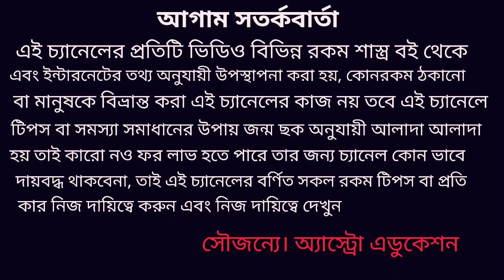গৃহে শিবলিঙ্গ থাকা শুভ না অশুভ জেনে নিন!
বাড়িতে শিবলিঙ্গ রাখা শুভ না অশুভ এই নিয়ে এই ভিডিওতে বিস্তারিত আলোচনা করা হয়েছে শাস্ত্র সম্মতভাবে এর ব্যাখ্যা ভিডিওতে করা হয়েছে ধন্যবাদ!